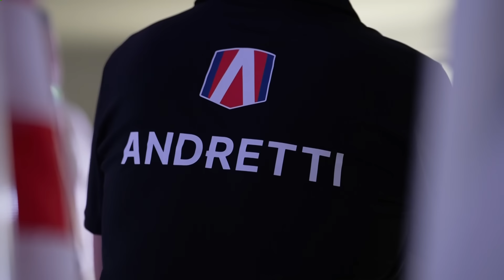"We will have an engine in 2028" ⚙ | Andretti continue F1 plans despite initial rejection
Michael Andretti believes his prospective F1 team will eventually join the grid despite having their initial application in January rejected.